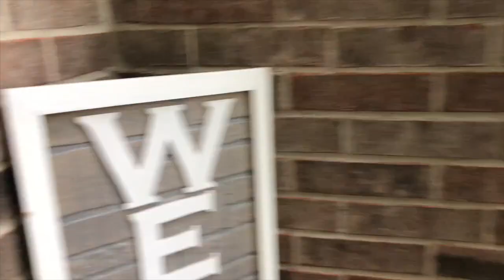Haciendo Chamoyadas con las nenas🍧 Pinte mi mesa , primera vez que hago gelatina de Mosaico🍮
Saludos corazones 💕 Aquí otro vlog de nuestros días en casa No mas haciendo comida 🥘 y viendo que hacer las nenas querían hacer chamoyadas y les quedaron bien deli , deli saludos y bendiciones